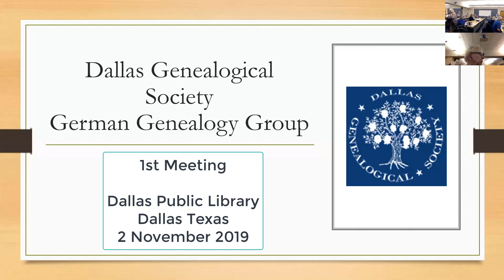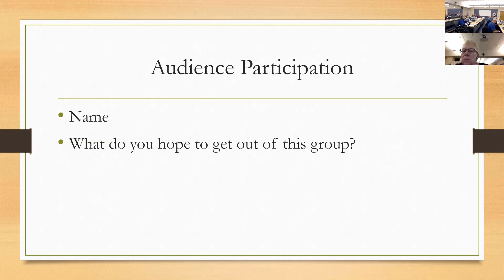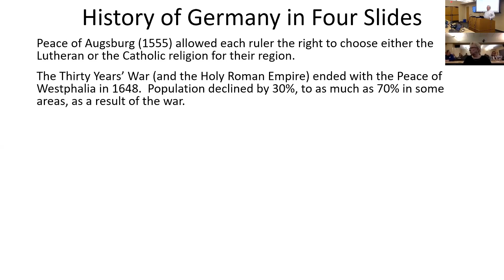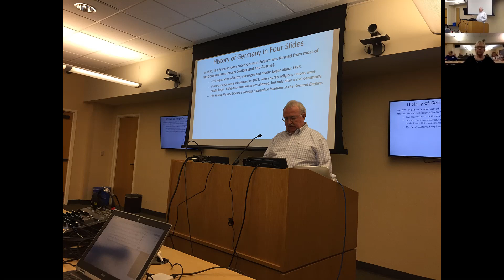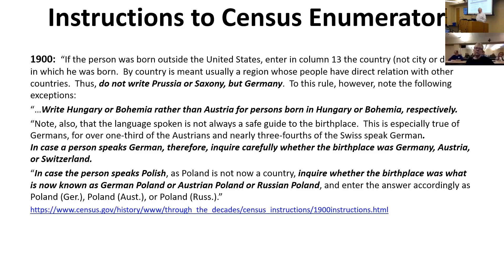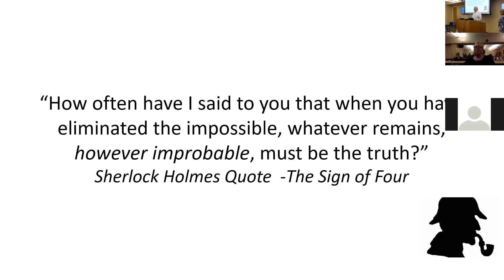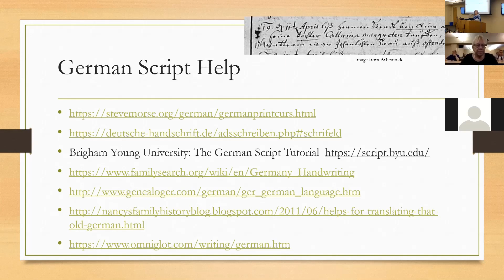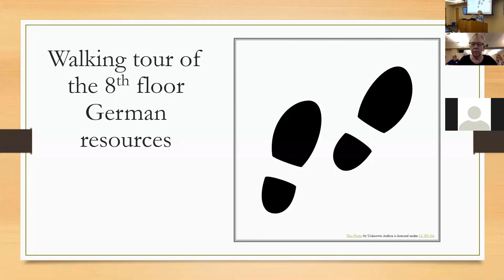German Genealogy Group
This is a recording of the first meeting of the Dallas Genealogical Societies German Genealogy Group which was held at the Dallas Public Library on 2 November 2019.